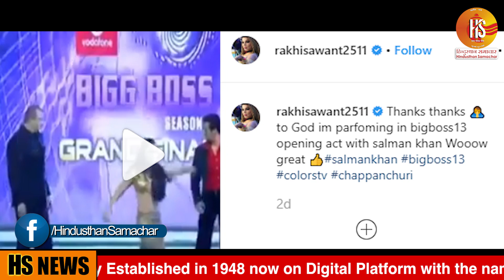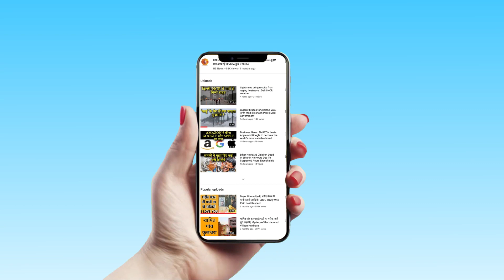Rakhi Sawant To Enter Salman Khan's Bigg Boss 13 | Bigg Boss 13 Promo | BB13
Watch Story Rakhi Sawant will be seen in Bigg Boss 13 or not…

Trending Query:- Rakhi Sawant, Bigg Boss, Salman Khan, Bigg Boss 13, Reality Show, Bigg Boss Contestant, BB13, Celebrities Contestant, Latest News